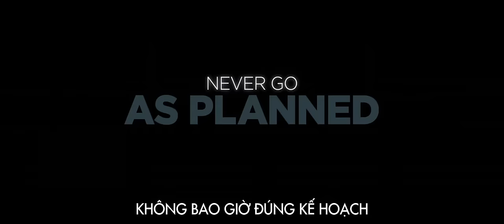Khi Chị Em Tới Bến Trailer [Dự Kiến Khởi Chiếu 16.06.2017]